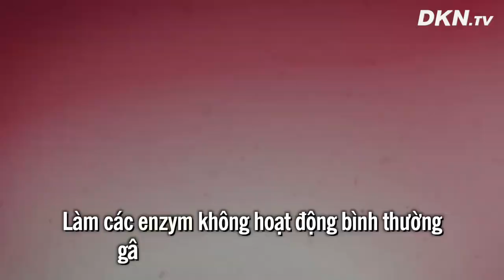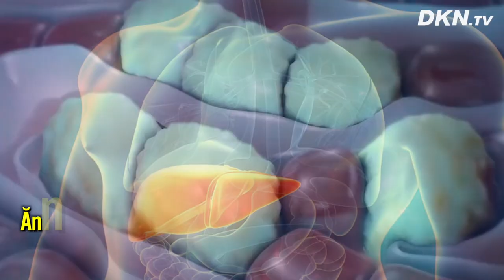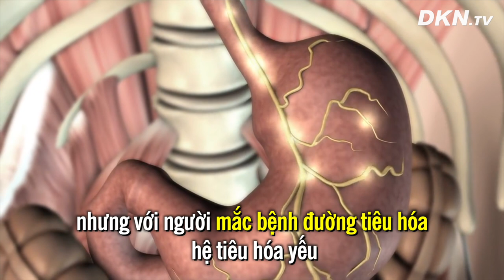Khổ qua: Thuốc đắng dã bệnh nhưng nhiều nguy hại tiềm ẩn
Khổ qua: Thuốc đắng dã đủ thứ bệnh nhưng tiềm ẩn nhiều nguy hại không phải ai cũng biết
Các chuyên gia vẫn dùng mướp đắng như một món ăn có vô vàn lợi ích sức khỏe và công dụng làm đẹp tuyệt vời, tuy nhiên nó cũng ẩn chứa những tác hại nguy hiểm như tan huyết, giảm khả năng sinh sản, hạ đường huyết đột ngột… nếu bạn không biết cách dùng.